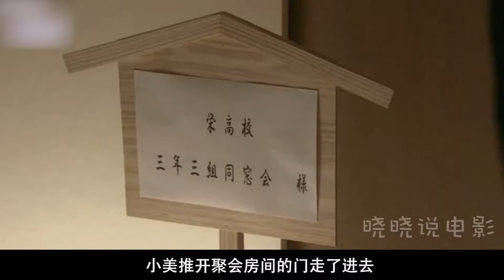【晓晓film 世界奇妙物语】女子参加同学会，同学却说，你已经死了27年了